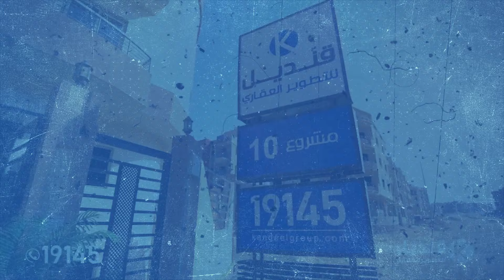سابقة الأعمال| سلمنا زمان | قنديل للتطوير العقاري | القاهرة الجديدة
قنديل للتطوير العقاري | إختيارك الأول في القاهرة الجديدة
خلال 15 عاماً كنا إختيار عملائنا الأول والتزامنا بتسليم مشروعاتنا
قبل الميعاد  فى أكثر من منطقة متميزة  في القاهرة الجديدة
( حي الأندلس – حي اللوتس - غرب ارابيلا – الشويفات )

والآن نستمر في إختيار أفضل مناطق مشروعاتنا المستقبلية بمجموعة
من المشاريع المميزة بالقاهرة الجديدة
( النرجس الجديده – بيت الوطن – النورث هاوس – المنطقه التكميليه – شمال الرحاب )
مع الإلتزام الدائم بمواصفات التسليم وميعاد الإستلام  لنظل إختيارك الأول في القاهرة الجديدة